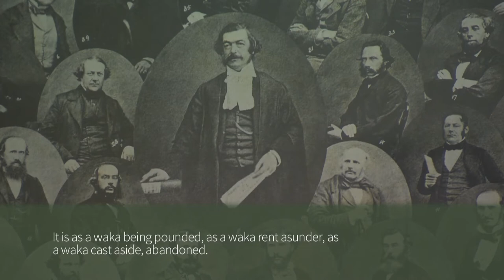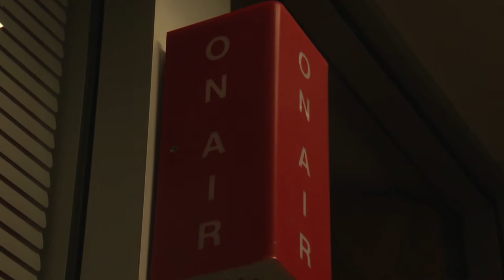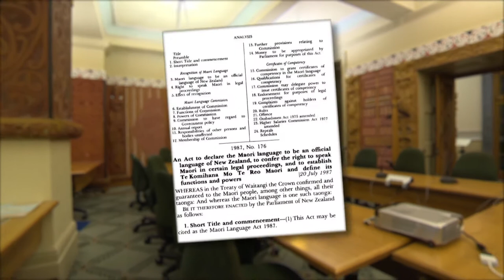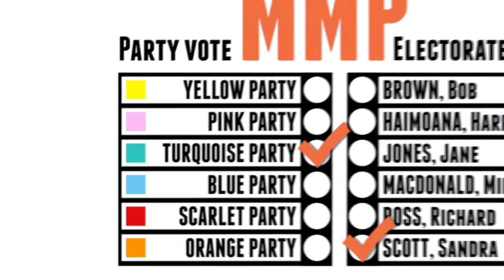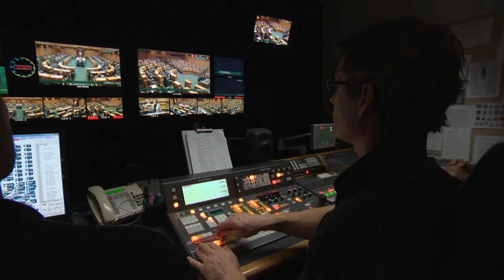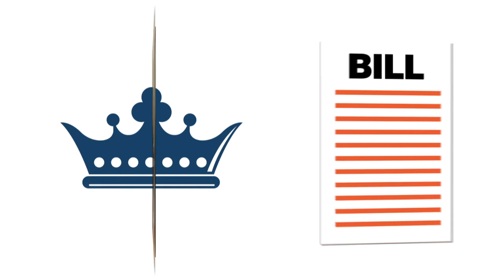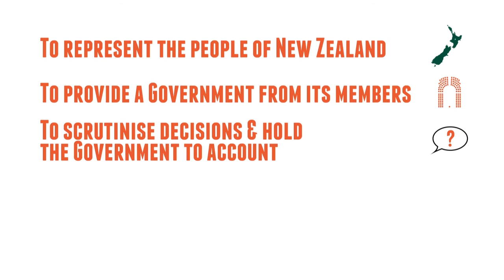Parliament Tour Preview | NZ Parliament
If you join us for a tour at Parliament, you'll watch this video that explores parts of Parliament’s buildings, takes a look at some of our history, and explains how it all works – and how you can get involved.

Interested in taking a tour of Parliament? It's one of Wellington's most popular tourist activities... and it's free!